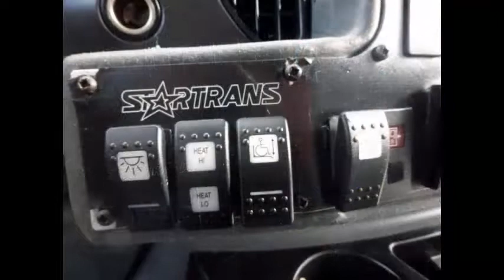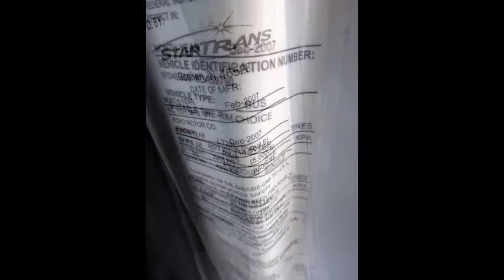Fema mass evacuation buses | 2008 Ford E450 Startrans Wheelchair Shuttle Bus